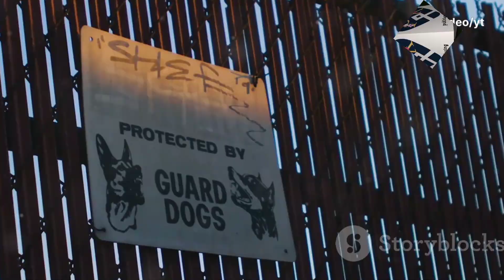Boerboel Dog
Banned in: Denmark, France, and parts of Switzerland.
Description: The Boerboel is a large South African mastiff bred to guard homes and farms. Its strong protective instincts and formidable size have led to restrictions in certain countries.
Key Points
While these breeds may be banned or restricted, it's crucial to understand that behavior in dogs is heavily influenced by their upbringing, environment, and training. Proper socialization and responsible ownership can help prevent aggression in any breed, regardless of size or history.Boerboel Dog October,2024